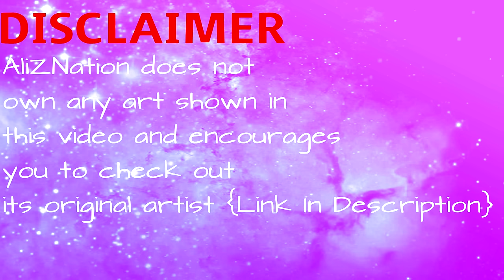【Mystic Messenger】Learn About Your Brother Saeran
Check Out Heavenly Host a group were all in